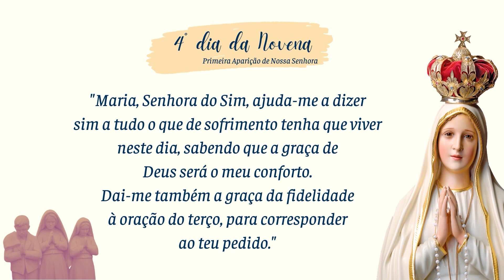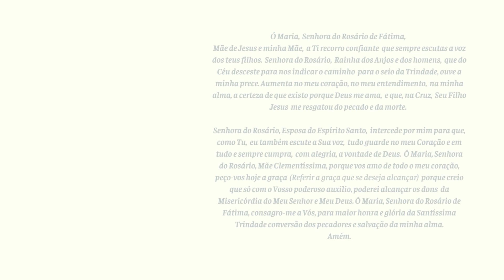NOVENA DE FÁTIMA | 4° DIA| “Rezem o terço todos os dias, para alcançarem a paz para o mundo..."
A Primeira aparição de Nossa Senhora de Fátima! Vamos juntos rezar com o  4°Dia da novena!

BAIXE ATRAVÉS DESSE LINK A NOVENA EM PDF:
-“Quereis oferecer-vos a Deus para suportar todos os sofrimentos que Ele
quiser enviar-vos, em ato de reparação pelos pecados com que Ele é
ofendido e de súplica pela conversão dos pecadores?
-Sim, queremos.
-Ides pois, ter muito que sofrer, mas a graça de Deus será o vosso conforto. “
- “Rezem o terço todos os dias, para alcançarem
a paz para o mundo e o fim da guerra.”